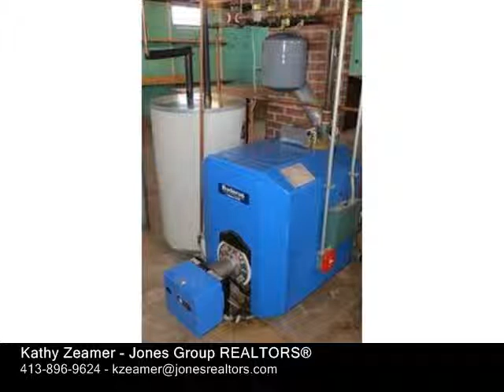15 Walker Road Buckland, MA 01370 - Single-Family Home - Real Estate - For Sale -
15 Walker Road Buckland, MA 01370  SingleFamily Home  Real Estate  For Sale  Perched at the top of a hill with picturesque mountain views this classic Cape offers an easy walk to Shelburne Falls center. Lightfilled and lovingly maintained with beautiful hardwood floors throughout, corner builtin dining room cabinets, a 2car garage, spacious rooms, and numerous updates.  Buyers will be impressed with the replacement windows, recently updated Buderus oilfired boiler and hot water heater, main roof replacement, new electrical wiring, additional insulation and more! Enjoy the best of both worlds  a peaceful rural setting within minutes of the Bridge of Flowers and the vibrant downtown village. A true gem!

Kathy Zeamer
Jones Group REALTORS®